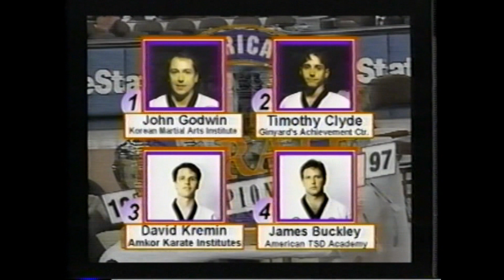11th American Cup. Part 2.mpg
®Ric Pascetta's 11th America Cup International Karate and Team Championships.
 Cores States Center, Philadelphia, PA 1997
 Part two.